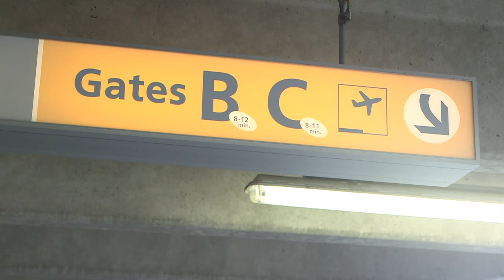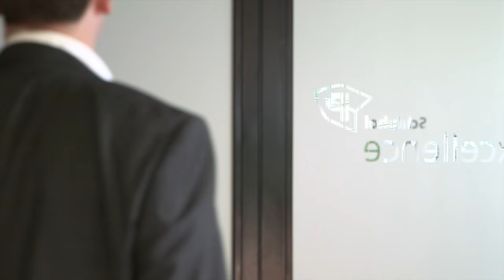Privium Parkeer Faciliteiten - 2015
Als Privium Plus lid heeft u de beste parkeerplek op Schiphol. Bij een korte reis parkeert u vooraan in Privium P1 & P2, dicht bij de vertrekhal. Gaat u langer weg? Dan hebben wij speciale plekken voor u gereserveerd op Park & Travel 3 (P3).